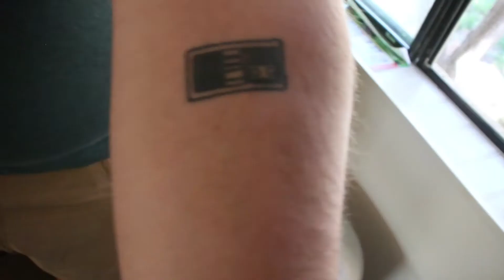The Comeback Of the Century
Is this The Comeback of a lifetime? Probably not but you should still watch the Video!

Other Camera
Other Laptop
Small Tripod
Editing Software

Thank you for checking out my videos and your continuous support!